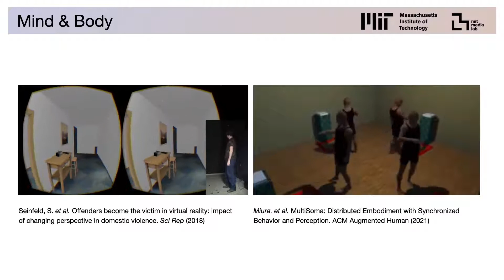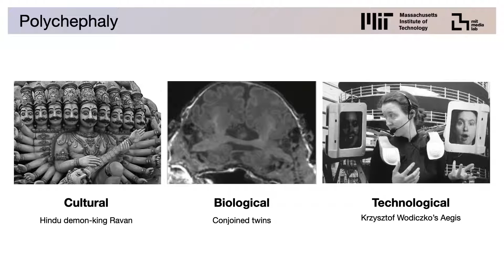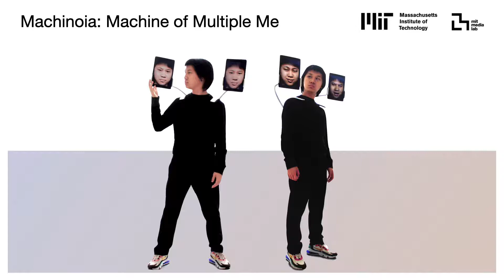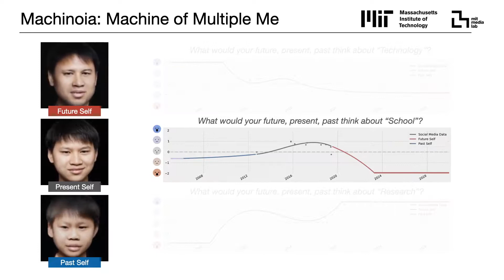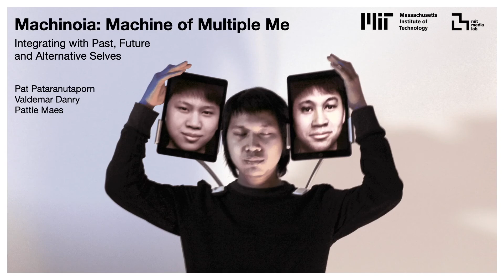Machinoia, Machine of Multiple Me: Integrating with Past,Future and Alternative Selves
Pat Pataranutaporn, Valdemar Danry, Pattie Maes

Session: alt.chi: Framing Dissent / Aesthetics

Abstract
Our body and mind relate in ways which are extraordinarily enigmatic and seemingly incomprehensible. Recent findings exemplify this by showing not just that our minds can phenomenologically inhabit multiple bodies but also that our body can be accessed by multiple minds. As an exploration of this concept, we present Machinoia, a symbiotic augmentation that extends the user with two additional heads each of which are unique variations of the users identity: who you once were, and who you'll eventually become. We used a generative adversarial network to synthesize life-like human faces and controlled them through artificial attitude models extracted from social media data of the wearer, thus creating "artificial personal intelligences'' of the wearer, bringing to life past and future versions of oneself.